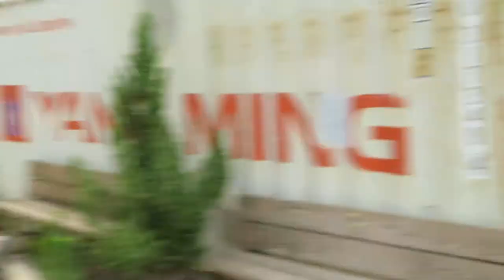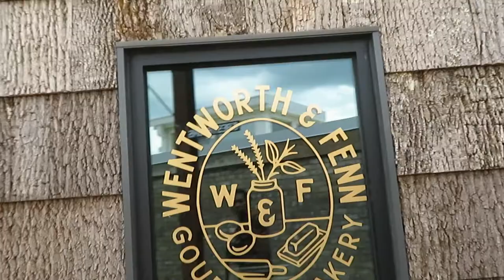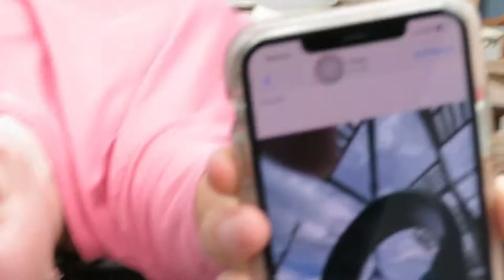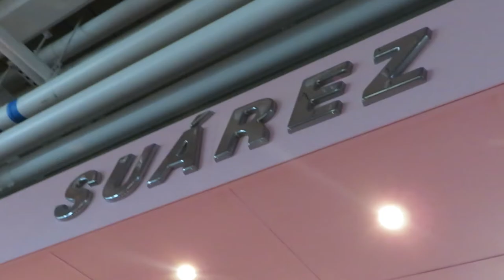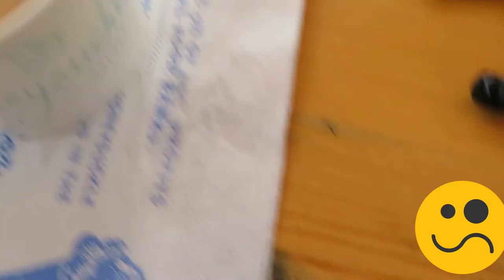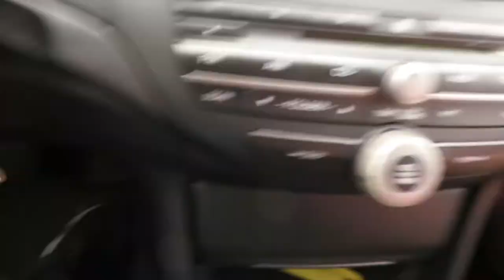Being Idiots At Camp North End & Optimist Hall | Day In My Life Vlog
Me and my friend decided to go visit Camp North End then decide to eat at Optimist Hall! Hope you enjoy!